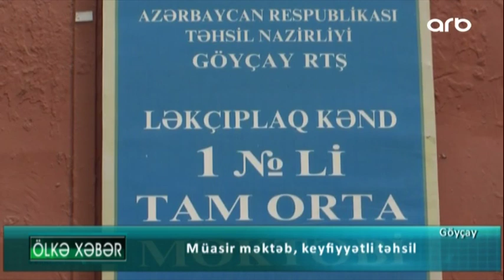Göyçayda bir neçə məktəb binasının yenidənqurma işləri davam etdirilir